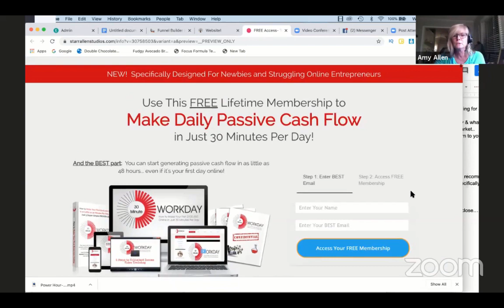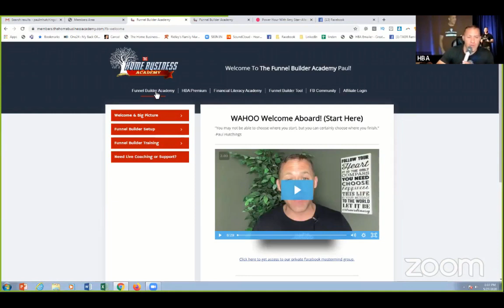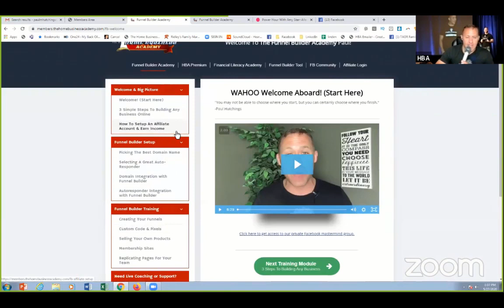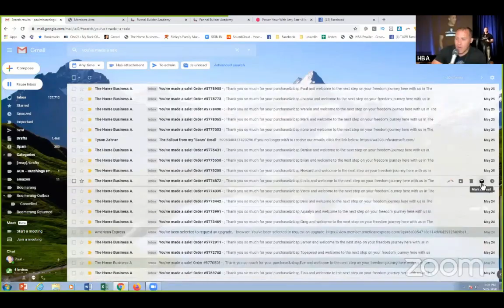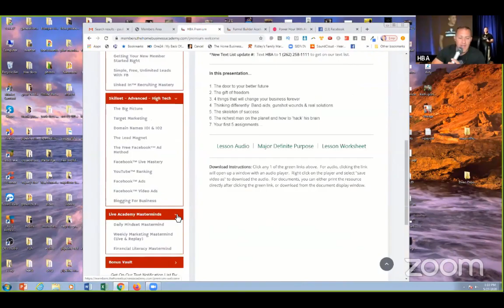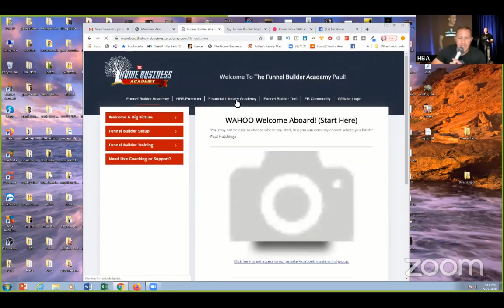How to Use Magnetic Messaging in Your Marketing With Paul Hutchings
On this week's training, we will be discussing how to use magnetic messaging in your marketing.

We have Paul Hutchings as our special guest.Paul Hutchings is the co-founder of the Home Business Academy and has been a top earner in many other home based businesses over the years.

Here's some of what we covered:

- How to transform from that 'annoying pest' to the welcome guest so your prospects will be PUMPED out of their minds to hear from you...
- How to draw people into your business via magnetic one on one communication
 - Principles of magnetic attraction in messaging - covering topics such as...

◦ Domain names,
◦ lead magnets,
◦ Calls to action,
◦ case studies and more...

Paul and I have been using these principles like clockwork for over a decade now to become top producers in every single thing we've decided to promote.

Additional Resources